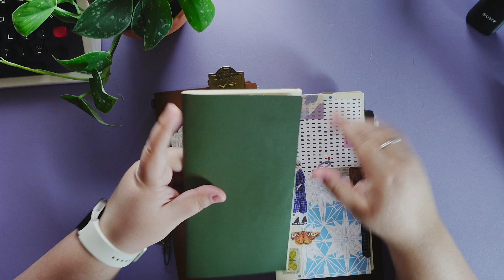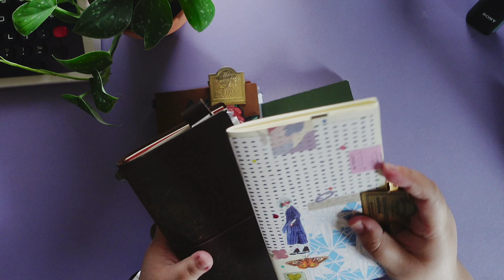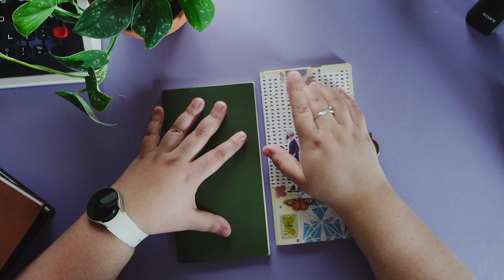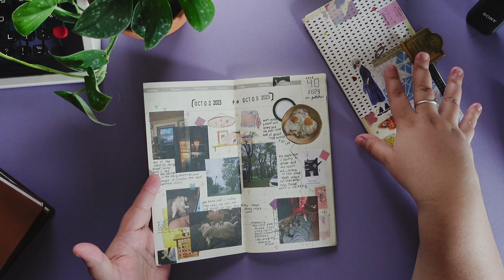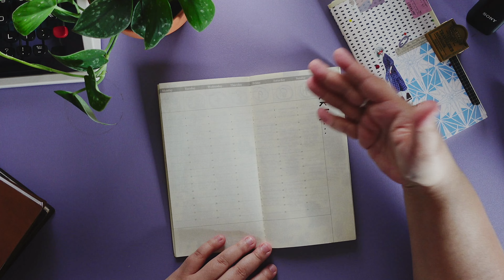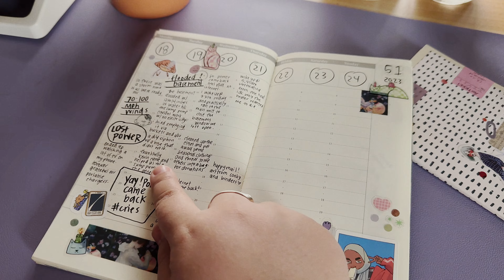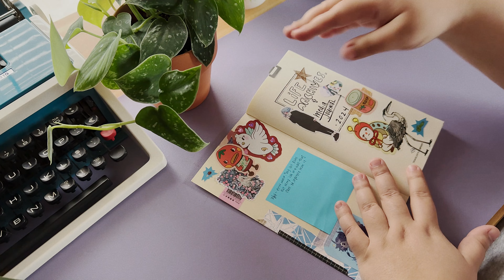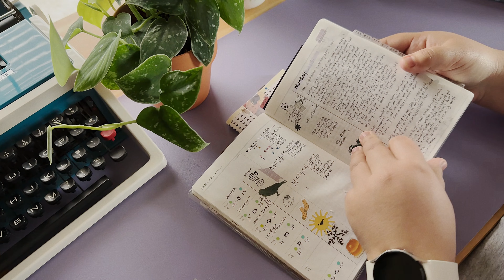3 ways to memory keep in traveler's notebook ✦ flipping through my TN inserts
✦ a flip-through of my 2023 vertical weekly insert & two other ways I'm memory keeping in a traveler's notebook system. I hope this video can give you some ideas of how you can use a TN for memory-keeping or implement some of these concepts into your own systems. happy creating x

Hi, hello! I'm Ella & I'm a virtual assistant, writer & artist. I'd love to work together!

On youtube I make videos on journaling, planning, and other hobbies I’m currently obsessing over about- sprinkled in with musings about life & my passion for writing, creativity, and the media we consume (i.e. books, tv & film). I have a newsletter and blog as well which you can find linked below.

TIMESTAMPS:
0:00 Intro
1:50 - Grid Insert
4:08 - Vertical Weekly Undated Insert
17:01 - Blank Midori Cream Insert
21:06 - Use any journal that works for you